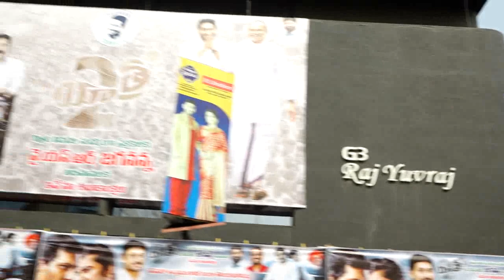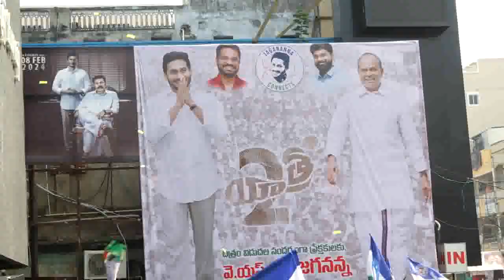Yatra 2 Movie Theatre Sandadi | Public Reaction |Super Macha